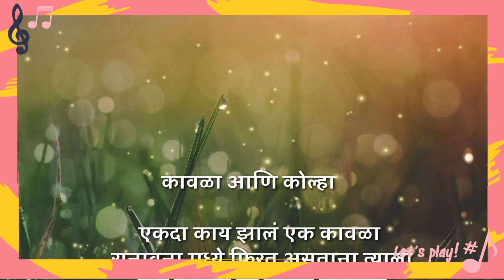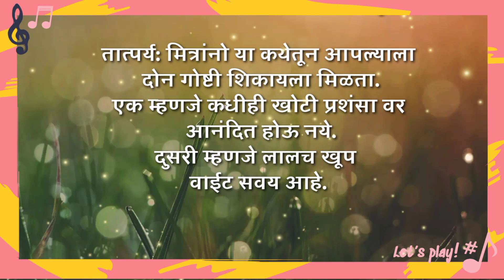सुंदर छान बोधकथा #२०२३ youtube छान छान गोष्टी